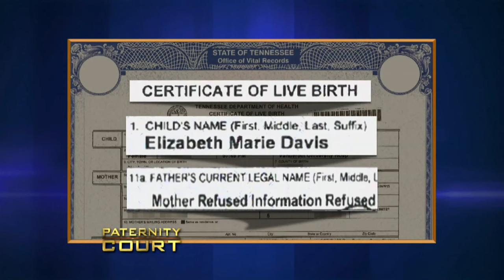Man Accuses Woman of Cheating 11 Times In Their Relationship (Full Episode) | Paternity Court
Davis v. Simpson: After forgiving his ex-wife for cheating on him eleven times, a divorced man doubts the paternity of her two-year-old daughter.